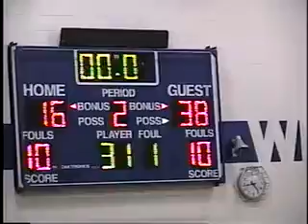v7712 Oh Batavia unk Williamsburg unk 2004 bb 03